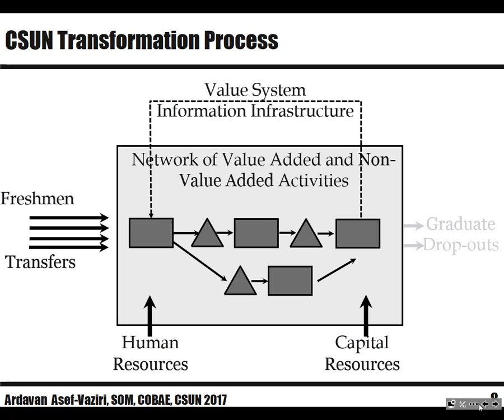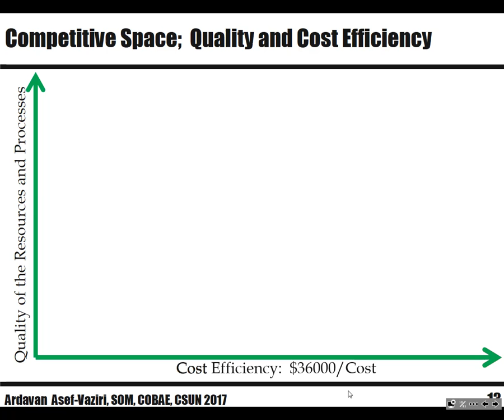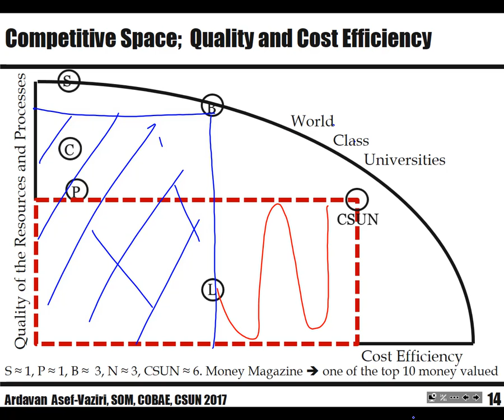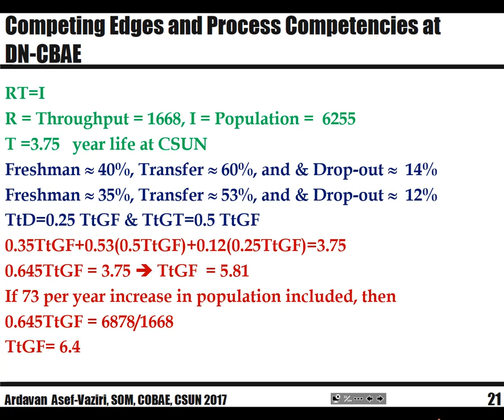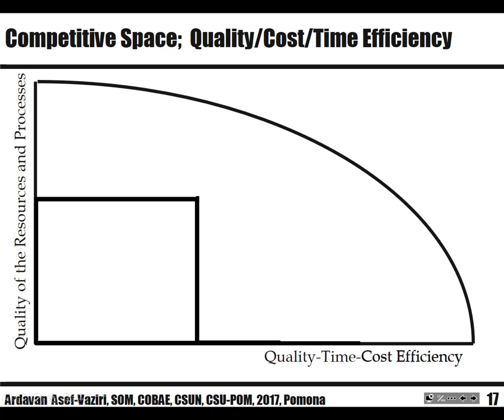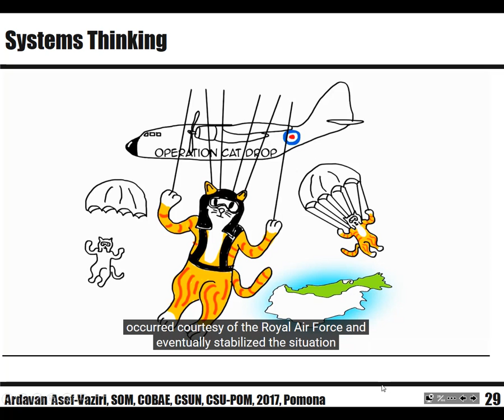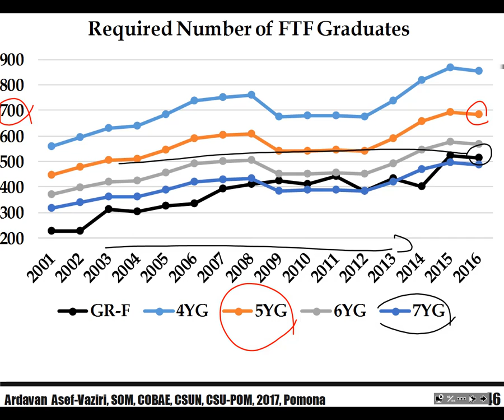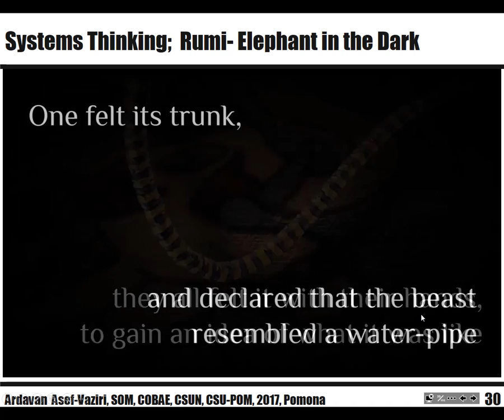SSI 2025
Chapter 1. Introduction. A data-driven, student-centered, model- based point of departure to Graduation Initiative 2025. CSU Graduation Initiative 2025